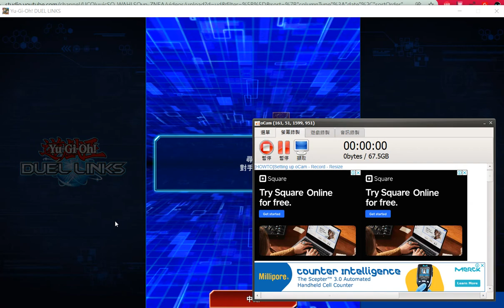擺仙我真TM求你快滾